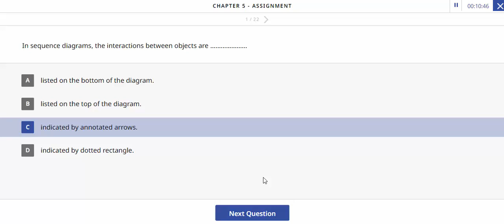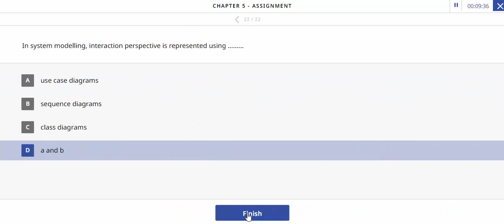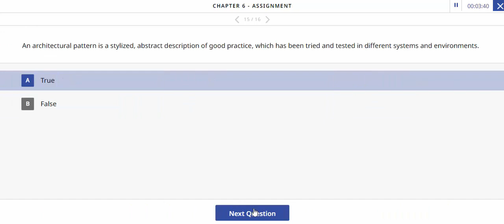Chapter 6 - Assignment Software Engineering